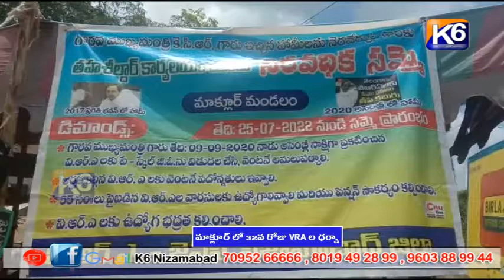మాక్లూర్ లో 32వ రోజు VRA ల ధర్నా || K6 NEWS || 26-08-2022